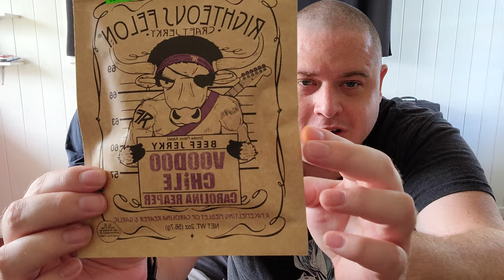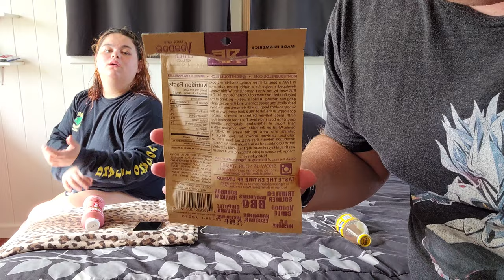Food Challenge: Righteous Felon Carolina Reaper!! Beef Jerky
Today my girlfriend & I try a very spicy beef jerky (hot!! hot!! hot!!)

Righteous Felon VooDoo Chile Carolina Reaper Beef Jerky